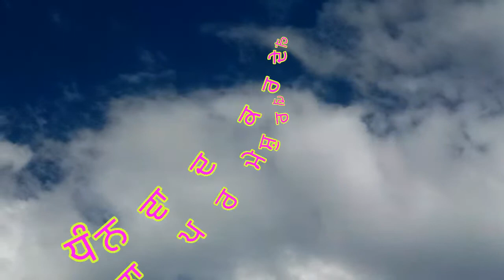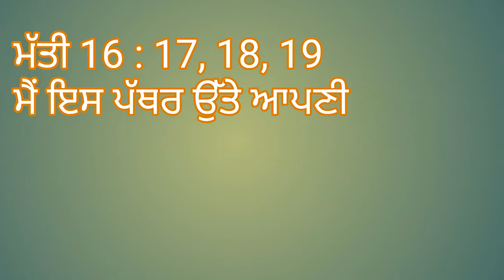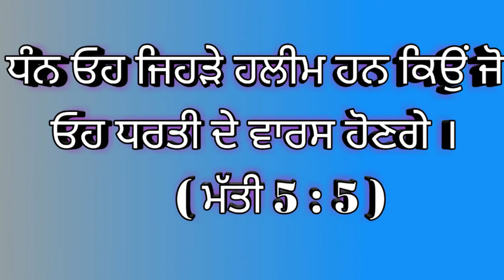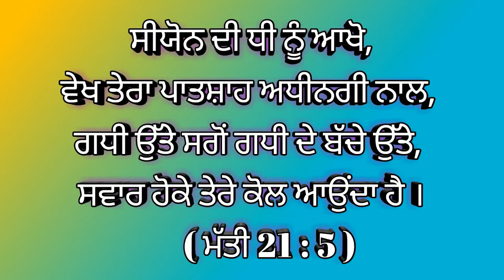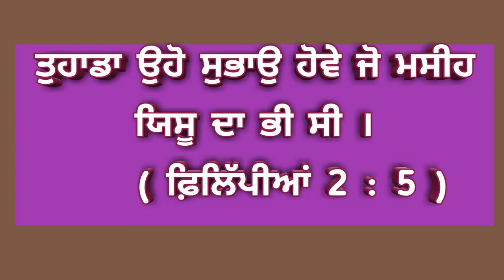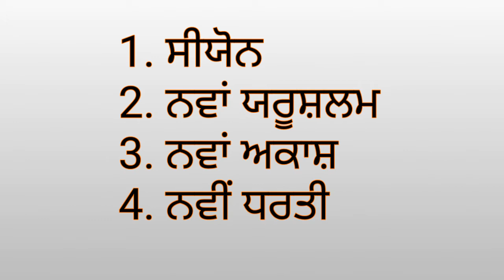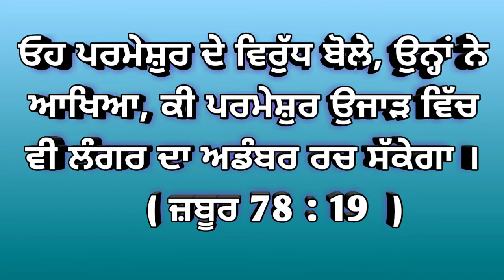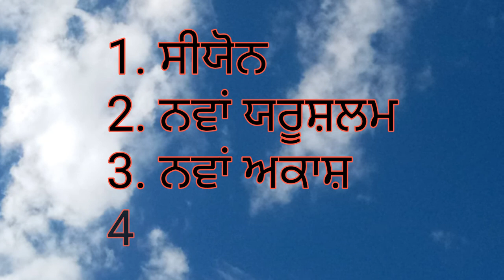Life With Jesus Christ || Super ਸੇ ਵੀ ਉੱਪਰ || Pr. Harmesh Masih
Super ਸੇ ਵੀ ਉੱਪਰ

But rejoice, because your names are written in heaven.
  Amen.